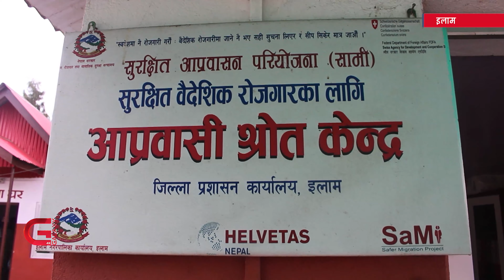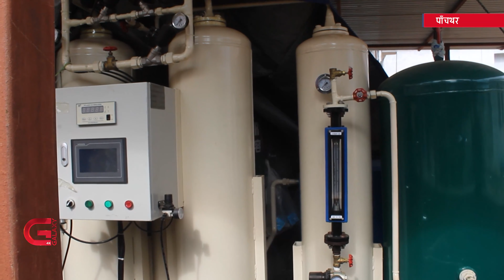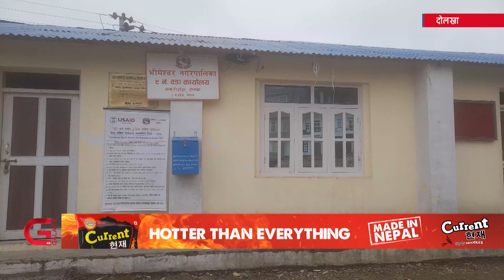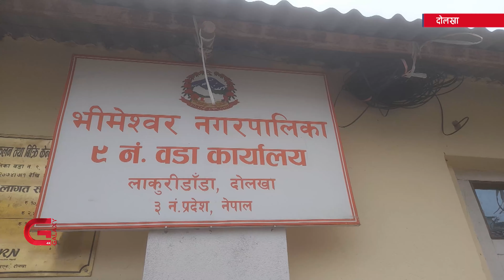Galaxy Province News | 12 Falgun, 2078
. एमसीसी सम्झौता टेबल हुने दिन संसद्‍मा अनुपस्थित अर्थमन्त्री शर्मा आज पनि राजधानीबाहिर,
. केन्द्रमा हुने राजनीतिक ध्रुबीकरणको असर स्थानीय तहसम्म,
. पछिल्ला तीन वर्षमा वैदेशिक रोजगारीमा गएका इलामका तीस युवाले ज्यान गुमाए,